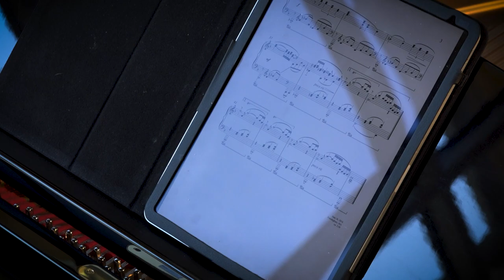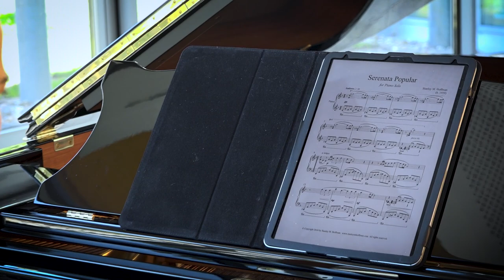Stanley M Hoffman Serenata Popular for Piano Solo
Anna Heller plays the Serenata Popular for Piano Solo" by Stanley M Hoffman

The son of two Jewish holocaust survivors, composer and arranger Stanley M. Hoffman’s motto is “Eyes on the stars, feet planted firmly on the ground.” Just as Stravinsky composed some 12-tone music, he does not believe that composers should limit themselves in this regard. Currently attempting his first entrepreneurial effort with a fine arts organization, Dr Hoffman’s unique musical voice can be heard in his compositions no matter which musical language he employs.

Discover more exciting modern piano music with Moving Classics TV.